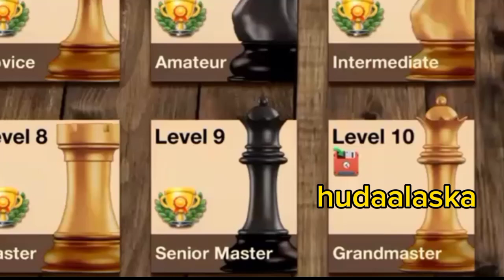master Gambit 2024!!!HANCURKAN CATUR PUTIH#caturviral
selamat datang di channel hudaalaska
channel yg menjelaskan (catur /chess ,)
rumus catur dapatkan Mentri, attack,Gambit,perangkap,jebakan, pengorbanan ,catur hudaalaska di acak2 atur.belajar soal catur pemula,
🇮🇩semuga tuhan yg maha esa membalasnya semuanya amiyn2 ya robbal alamiyn
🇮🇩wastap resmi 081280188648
🇮🇩Bank dana :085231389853(sadekoh untuk janda2 seiklasnya)
🇮🇩 mohon maaf bila ada video yg kurang berkenan,jadikan video ini motivasi ide2 percaturan.yg hebat cukup Allah SWT sajalah dalam segala hal ,kita manusia adalah manusia yg dhoif yg lemah.kuat hebat hanyalah Allah SWT Tuhan semesta alam.